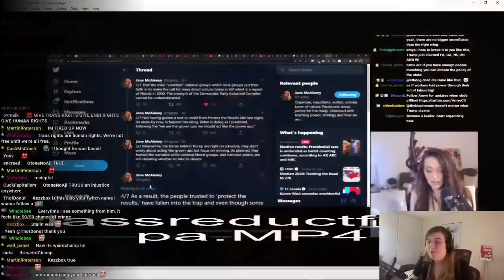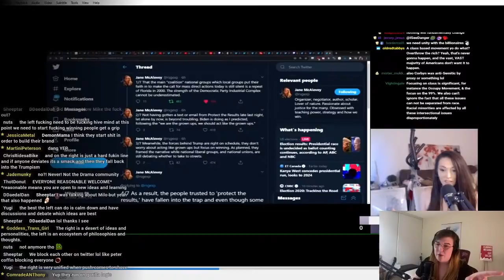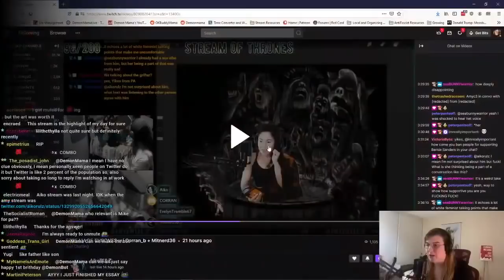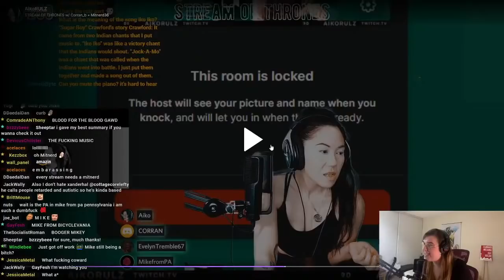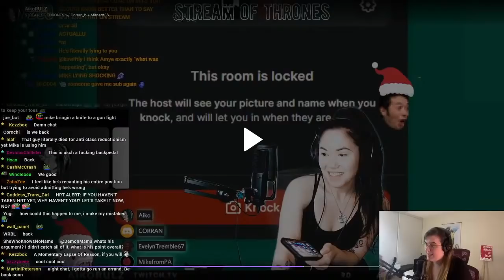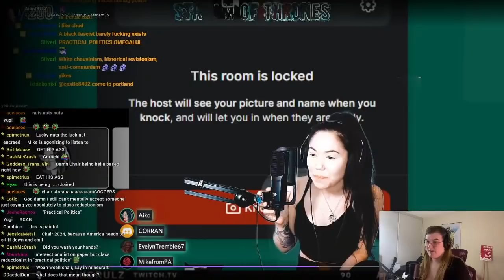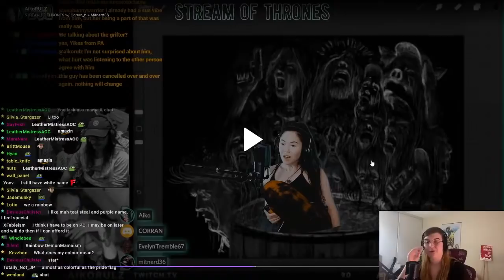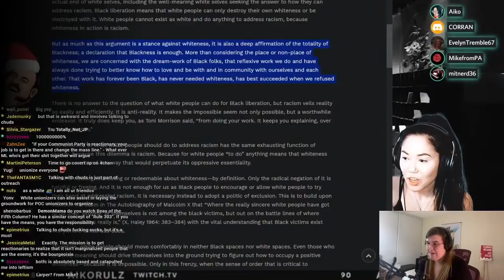Mike from PA posts MASSIVE CRINGE, gets MADE FUN of (RIGHTFULLY)!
I wish this segment had just been a Drama Mama, but lets be real, this goes beyond just cringe.  After embarrassing himself on @amyeC3 's Twitch stream, then embarrassing himself on @AikoRulz Twitch show, you'd think he would have admitted defeat.  NOPE! Mike's strategy is bad and he should feel bad!